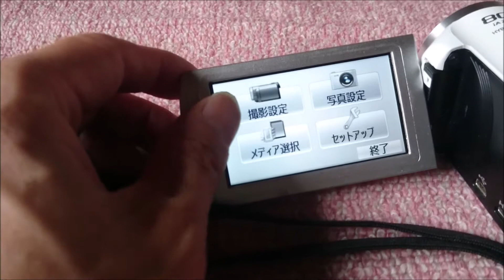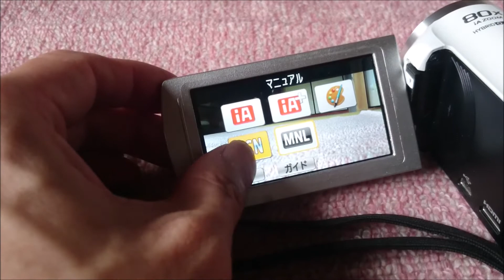いつも使っている、動画の撮影グッズと機材を公開してみた。